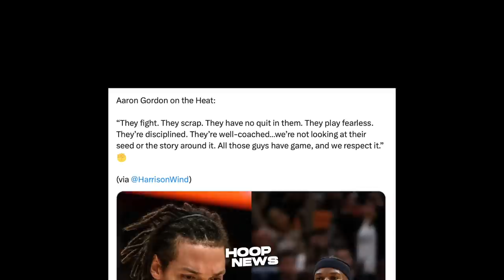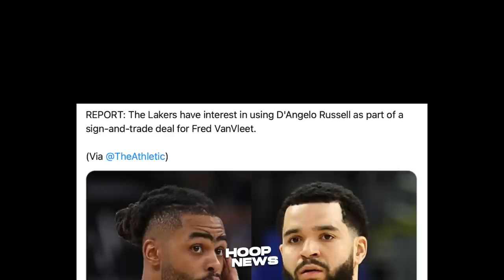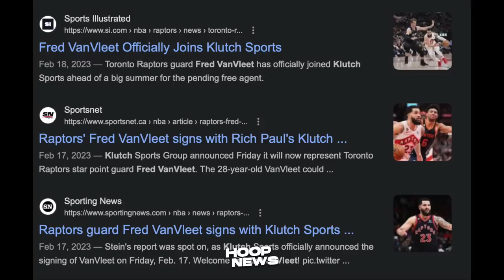Heto daw ang Point Guard na Ipapalit ng Lakers kay DLO, Tropa ito ni LeBron!